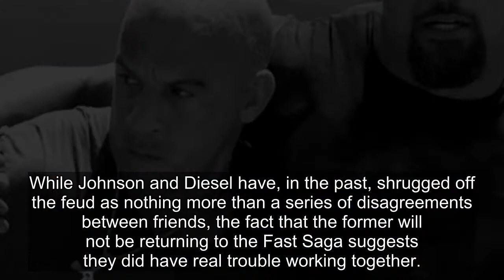Dwayne Johnson Loves Your Vin Diesel Feud Jokes